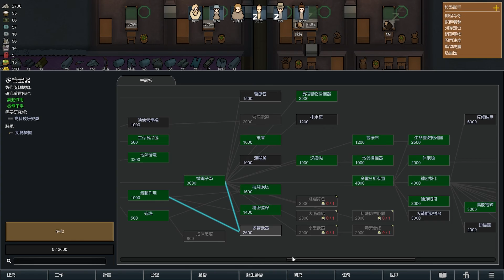【卡澤】和平時代 | RimWorld 邊緣世界 S1-EP43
好久沒有出這個系列 不知道還有沒有人看

►【詳細的資訊】
【遊戲名稱】►RimWorld 邊緣世界
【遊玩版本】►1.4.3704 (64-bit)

【錄影軟體】►OBS Studio
【剪輯軟件】►Adobe Premiere Pro 2023

【BGM】►遊戲內置音樂

【下一集】►

【剪輯】►卡澤
【封面】►卡澤